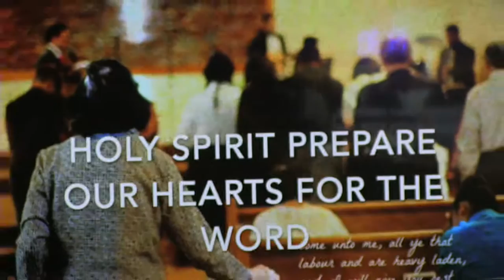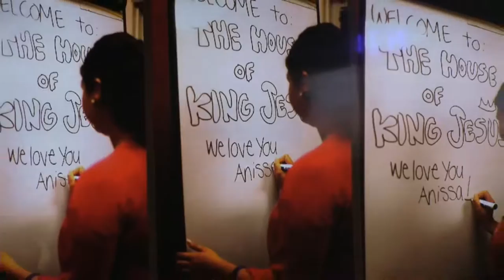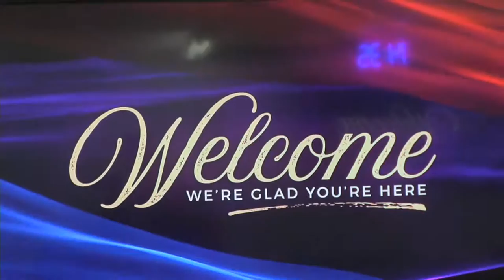What doesn't kill you makes you stronger! | ¡Lo que no te mata te hace más fuerte!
Come visit us at 6726 Pembroke Rd. Pembroke Pines, Fl. 33023.